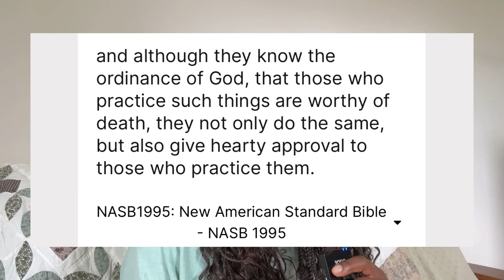Watch Charlie Kirk Own 25 College Students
We live in desperate times but there has never been a more important time to engage in conversations and discussions.
Charlie Kirk isn’t one to shy away from tough debates. In this video, he debates 25 college students on some of today’s most controversial topics.

How did he do in your opinion?